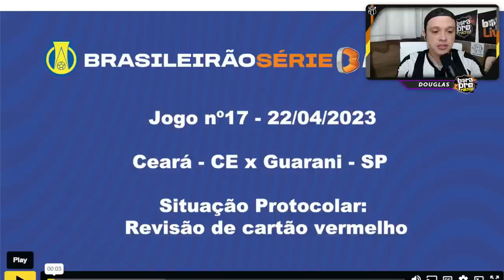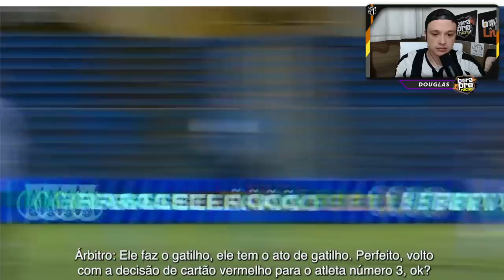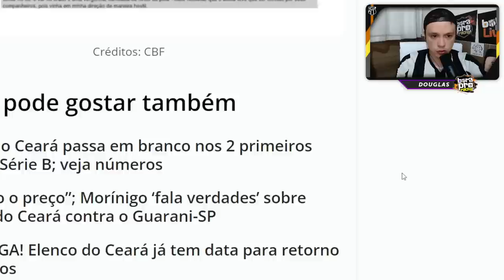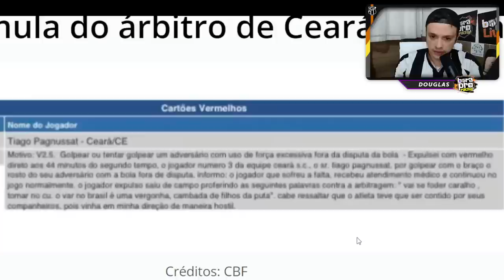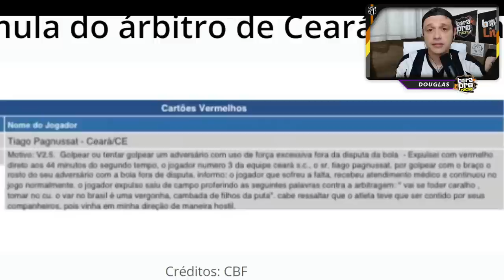REACT VAR: AGORA SE SANGR4R É EXPULSO? TIAGO PAGNUSSAT É DENUNCIADO NA SÚMULA. PODE LEVAR UM GANCHO?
REACT: VAR expulsou Tiago Pagnussat em Ceará 0 x 3 Guarani pela série B. Jogador se revoltou e xingou árbitro e VAR (errou?). Zagueiro pode levar punição maior?

Entre no nosso grupo de notícias e não perca mais nenhum vídeo!